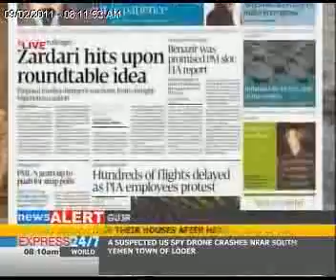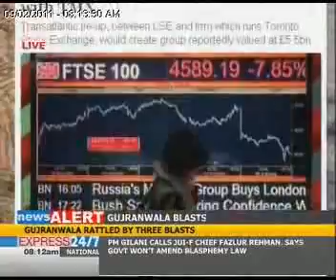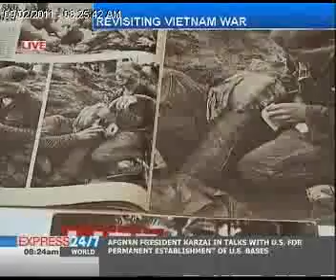The Morning Show "09-02-11" Part 01